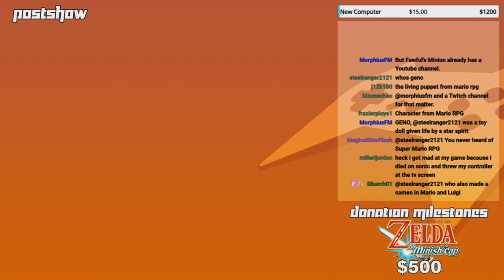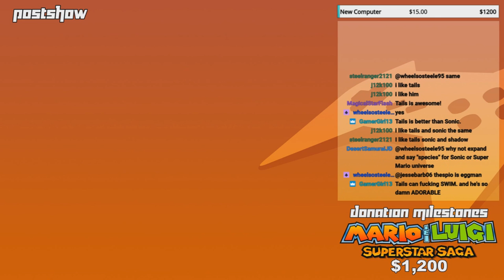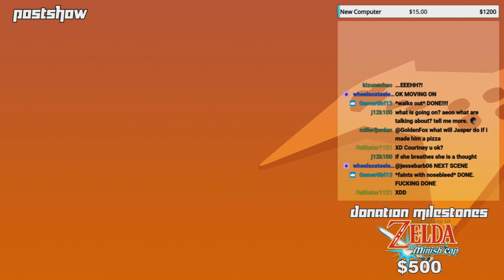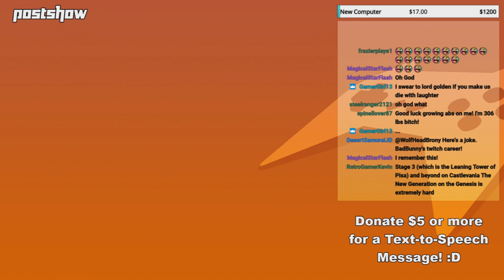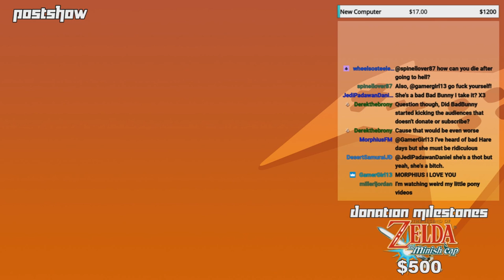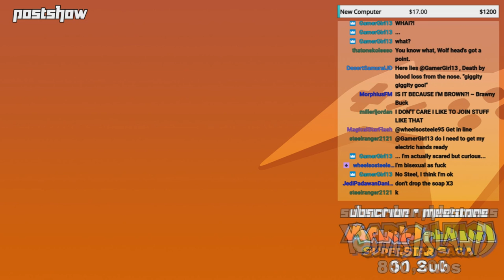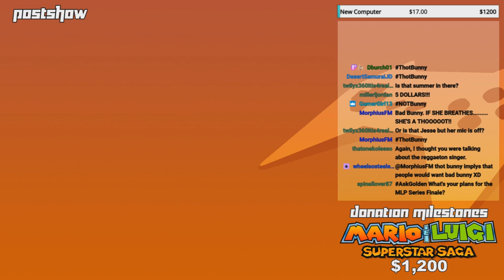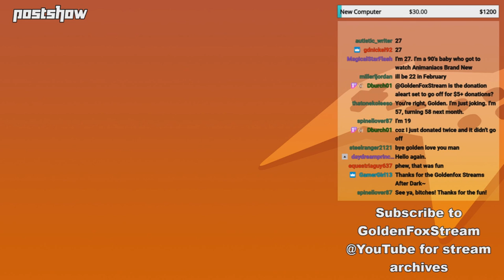GoldenFox Plays - Postshow 1/24/2020